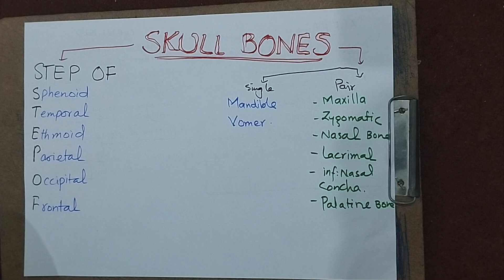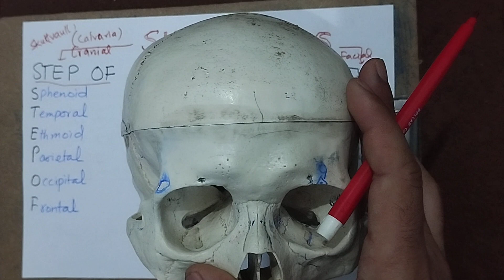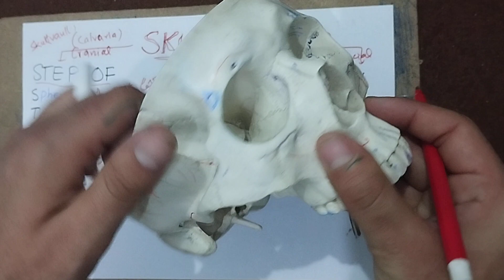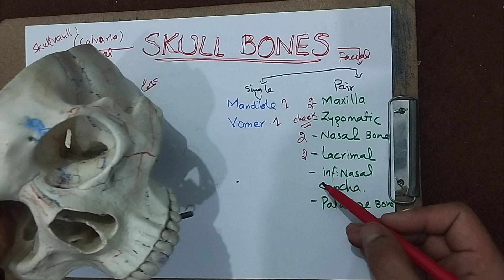skull bones anatomy | cranial bones | facial bones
Explore the intricate world of skull bones anatomy on my YouTube channel. Join me in unraveling the secrets of the cranial structure, from the frontal to the occipital bones. Engaging visuals and detailed explanations await as we delve into the fascinating realm of skeletal anatomy.